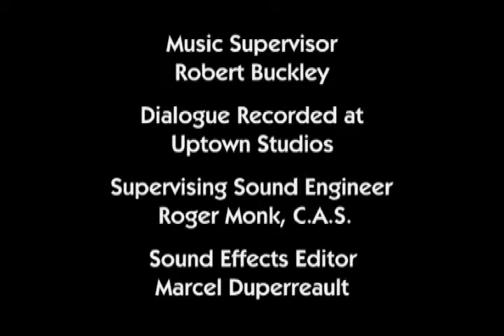The ReBoot ReView #6: S01E06 "In The Belly Of The Beast"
Katie and Robin watch "In The Belly Of The Beast" and talk about Megabyte's management skills, and the whimsical design of ReBoot. Which leads us to the question...could Bob have been a black guy?